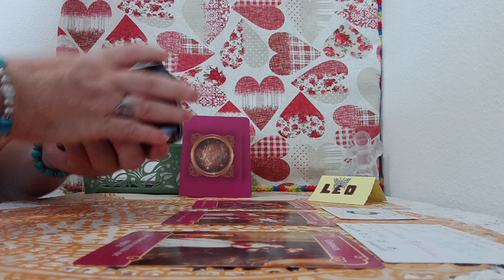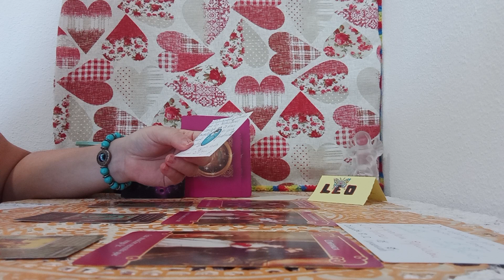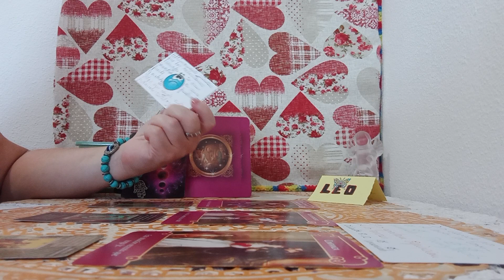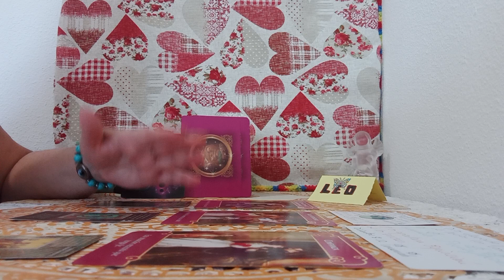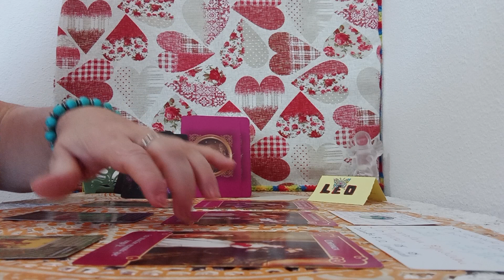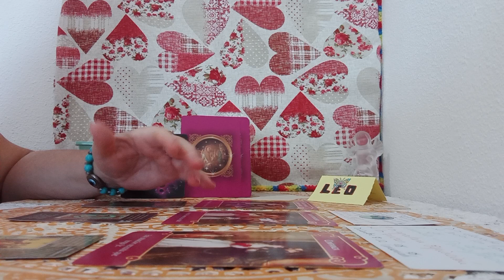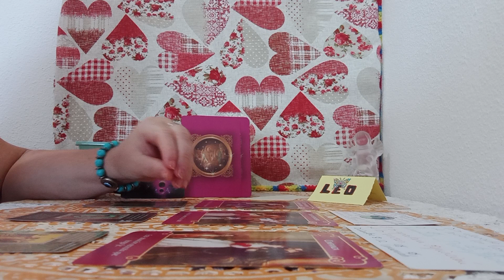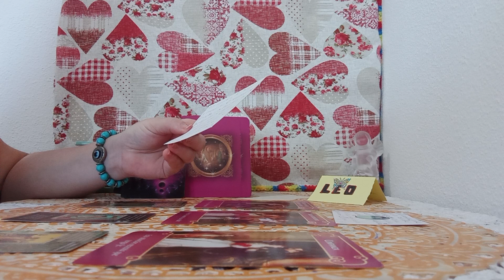LAS ENERGIAS CON LOS ANGELES DEL AMOR#🤍